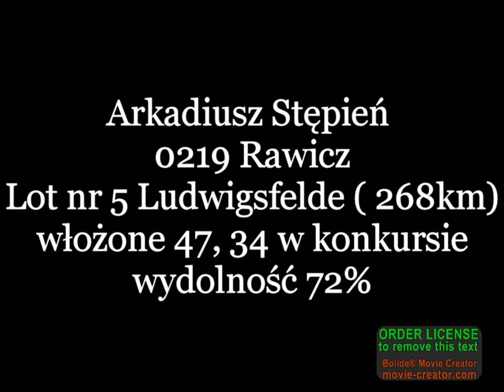Arkadiusz Stępień Oddział 0219 Rawicz - przylot gołebi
Arkadiusz Stępień Oddział 0219 Rawicz - przylot gołębi, wydolność gołębnika z 5 lotów 72,4%